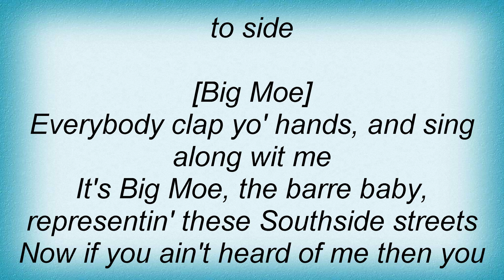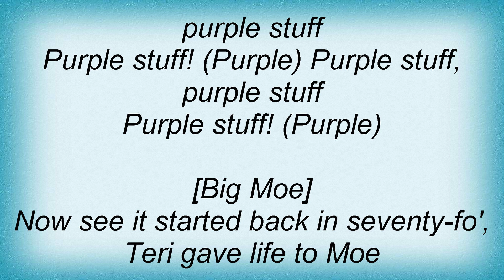Big Moe - Purple Stuff Lyrics